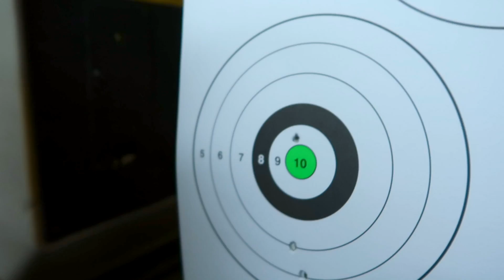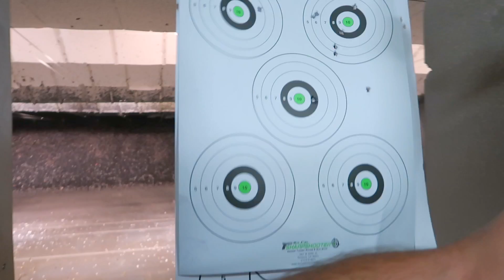WE GOT A PUPPY TOGETHER!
Things are getting serious.